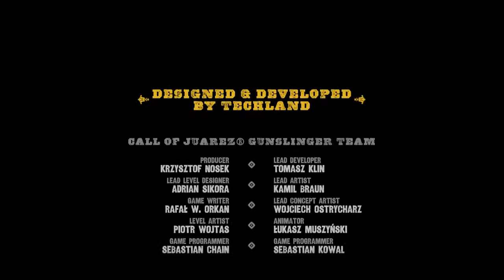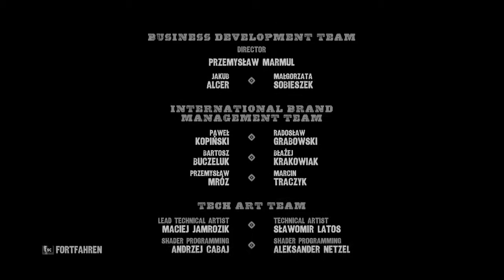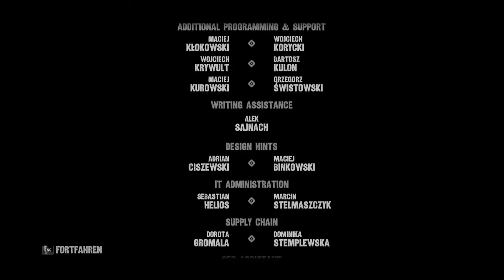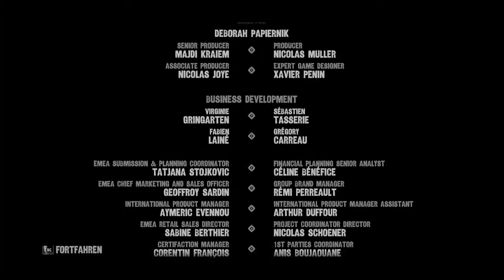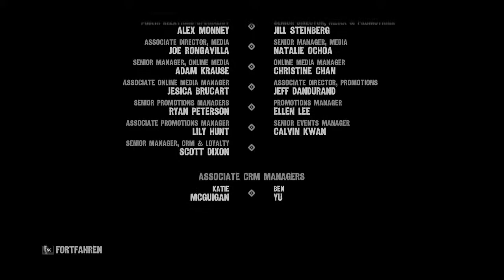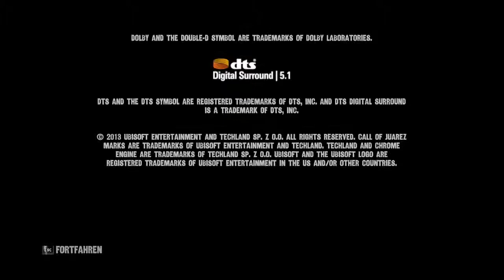CALL OF JUAREZ: GUNSLINGER #015 [ENDE]: Vergebung oder Vergeltung? [German]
Let's Play Call of Juarez: Gunslinger ein Wester Ego-Shooter der besonderen Art entwickelt von Techland und gepublisht von Ubisoft.

Wenn euch meine Videos gefallen, dann könnt ihr nachtürlich gerne einen Kommentar, ein Like oder sogar ein Abo da lassen um keine Videos mehr zu verpassen.